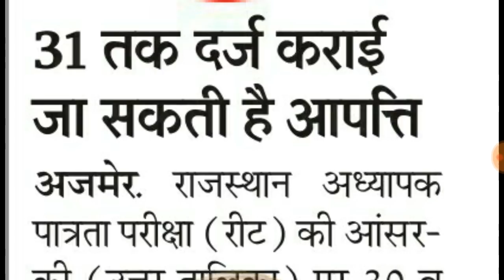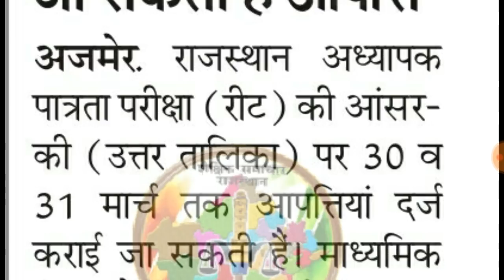रीट परिणाम से पहले आंसर की को लेकर आई यह बड़ी खबर ।।